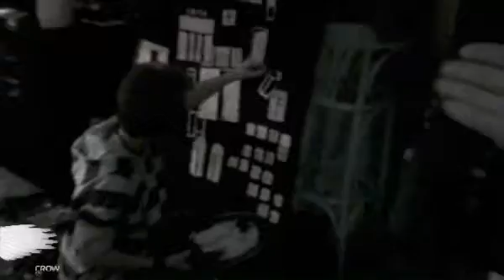2009 02 28 Joss @crowbar part3